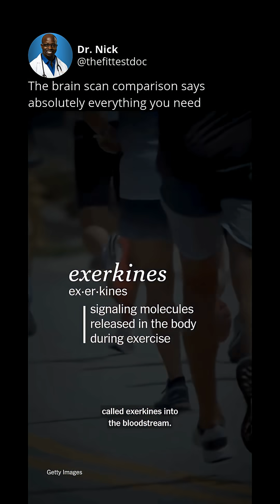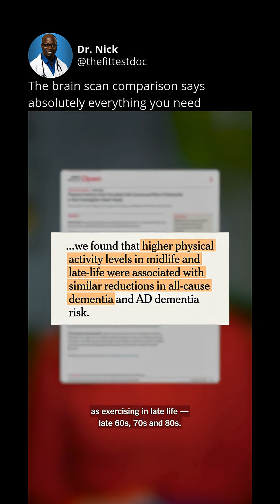Your hippocampus shrinks every year. Unless you do this one thing.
Your doctor probably never told you this about exercise.

Not because they're hiding it. But because the medical industrial complex does not train us to (nor incentivize us to) prescribe movement as medicine. We learn drugs. We learn procedures. We learn to manage disease AFTER it arrives.

But here's what the research actually shows, and it's almost uncomfortable how simple it is.

When you exercise, your tissues release signaling molecules called exerkines. These compounds travel through your bloodstream, cross into your brain, and do something remarkable. They repair damaged neurons. They build new connections between brain cells. They literally help your brain take out the trash, flushing away amyloid proteins that become toxic when they accumulate.

You know what else accumulates? Excuses.

I hear them constantly.

"I'll start Monday."

"It's too late for me anyway."

The science says otherwise. One study found that starting exercise in your late 60s, 70s, even 80s still offered significant protection against dementia. Your hippocampus, the memory center of your brain, shrinks 1 to 2% every year as you age. But people who exercise consistently? They offset that loss. They protect their brains from shrinking.

You have the power to protect your brain from aging. Not with an expensive supplement. Not with some biohacking gadget. With movement that challenges your muscles and elevates your heart rate.

So let me ask you directly, and I genuinely want to know your answer: what story are you telling yourself about why you can't prioritize 30 minutes of movement today?

Because that story might be costing you more than you realize.

Share this with those you care about most.

🫶🏾 Dr. Nick

📸: nyt_well